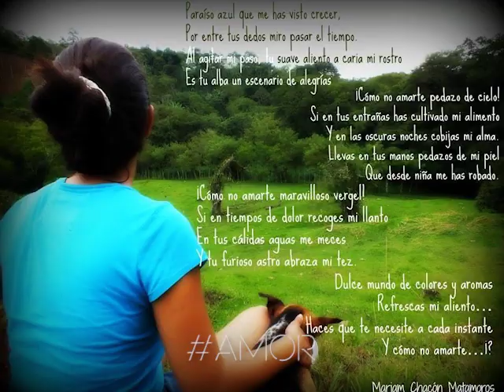Debi Nova - Amor (Teaser 2)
Cuando me puse a pensar en como quería el video de Amor, lo primero que pensé fue que quería que representara el amor de una manera universal.. o sea no meterlo en una sola casilla sino de verdad mostrarlo como esa fuerza que nos mueve a todos, de todos, para todos. Asi surgió la idea de hacer un video interactivo con los fans. Recibi cientos de fotos, fotos maravillosas que me hicieron sonreir mucho y hasta llorar!
Entre todos los que nos enviaron fotos rifamos la entrada a un concierto íntimo de Plog On Stage, que ya se puede ver aqui en youtube:

Y tambien se rifó la invitación a que vinieran al set del video de Amor. Pero no solamente que asistieran y salieran en el video, sino que tambien fueran parte de filmarlo. Se les pidió que con sus smartphones capturaran lo que veían y sentían durante la filmación, y eso fue lo que se editó para el video final. Por eso este video es mas que un video, es una experiencia de amor creada por cientos de fans, y para mi, fue lo mas mágico de hacer esto que hago, compartirlo con otros. El Video de Amor lo estrenaremos en una semana!!!